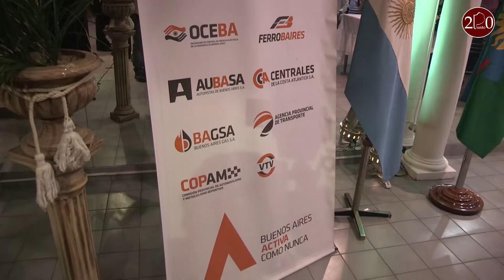derechos humanos san miguel